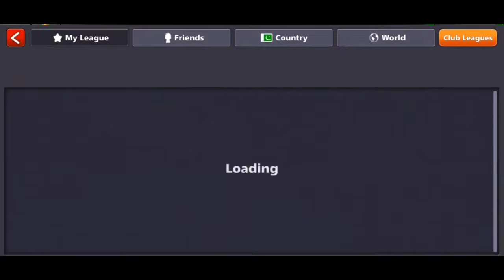8 BALL POOL | The | Monster | Player | OMG | JK YT 8BP 😱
••• New Update 8 Ball Pool Trick Shots " THANK YOU

★★★★★Trick Shot★Kiss Shot★★★★★

8 Ball Pool

Your Awesom ✔
New Trick Shot ✔
New Video Till End ✔

★★★★★★★★World Top★★★★★★★★

★★Monster★★The★★Big★★Monster★★★★★★★★